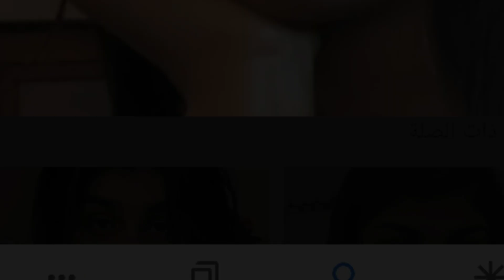مايا خليفة - ميمز التابوت Mia Khalifa - coffin dance part 2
مايا خليفة - ميمز التابوت
اشتراك في قناة مايا خليفة
ميمز التابوت